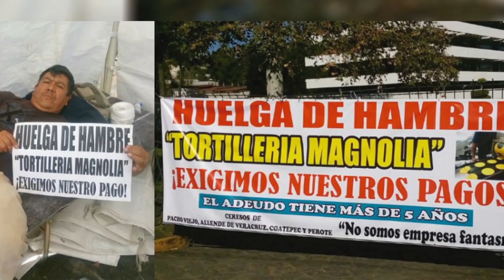Breves Estatales 2016-11-28